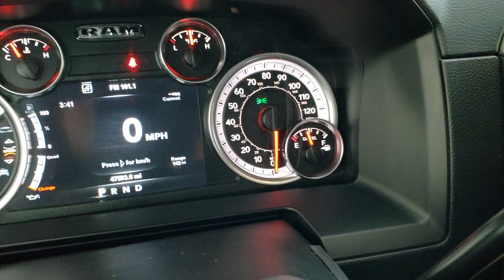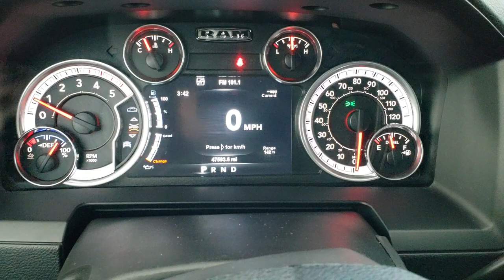2015 RAM 2500 CREW LARAMIE RED CHERRY WALK AROUND REVIEW 10409 SOLD!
Today we did a walk around review of this 2015 Ram 2500 Crew Laramie in Deep Red Cherry Metallic

Thank you for checking out this video of this 2015 Ram 2500 Crew Laramie in Deep Red Cherry Metallic

STOCK: 10409
PRICE: $42,993
MILES: 47,581
MAKE: RAM
MODEL: 2500
VIN: 3C6UR5FL6FG582431
LOCATION: FOND DU LAC OSHKOSH WISCONSIN, 54937 TRUCKS ON 41

1 OWNER! CLEAN TITLE HISTORY! 6.7 Liter Cummins Diesel, Full Four Door Crew Cab, Short Box 6 1/2 Foot Shortbox, Laramie Package, 6 Speed Automatic Transmission with Optional Manual Tap Shift, Turn Dial 4x4 Four Wheel Drive 4WD, Factory GPS Navigation System, Power Sunroof Moonroof Sun Roof Moon Roof, Reverse Backup Camera Rearview Camera, Non Smoker, Dual Power Air Conditioned Ventilated and Heated Seats, Black Ebony Leather Seats, Bucket Seats, Memory Driver's Seat, 2nd Row Heated Seats, Full Towing Package with Receiver Trailer Hitch, Wiring and Transmission Cooler Tow Package, B&W Companion 5th Wheel Hitch Fifth Wheel, Factory Brake Controller, HD Snow Plow Prep Package, Firestone Rear Air Bag Suspension, Fold Out Tow Mirrors, Heat Power Mirrors, Power Fold in Power Mirrors with Built-in Directional Signals, Electronic Stability Control Traction Control ESC, 3.42 Gears With Anti-Spin Differential, Cooper DIscoverer AT3 LT285/60 R20 Tires, Factory 20 Inch Rims Premium Wheels, Painted Alloy Rims Premium Wheels, Four Wheel Disc Brakes, Power Fold Down Running Boards, Spray-in Bedliner, Bedrail Covers, Bug Shield, Clearance Lights, Fog Lights, LED Running Lights, Projector Lamp Headlights, Reverse Sensors, Locking Tailgate, Chrome Trimmed Grill, Chrome Trimmed Mirrors, AM / FM Radio Tuner, Sirius/XM Satellite Radio Capabilities Sirius / XM, Uconnect 8.4AN System 8.4 Inch Touchscreen with AM/FM/BT/ACCESS/NAV, 7-Inch Multi-View Display, Alpine Premium Audio Sound System, 911 Assist System, U Connect Hands Free Bluetooth Hands-Free Phone System Blue Tooth, Auxiliary MP3 Jack Portable Audio Connection, Factory Subwoofer, SD Card Slot, USB Jack Portable Audio Connection, Enter-N-Go System Keyless Entry System, Keyless Entry with Factory Remote Start, Push Button Start, Power Sliding Rear Window Rear Window Defroster, Adjustable Height Seatbelts, Driver and Passenger Front Air Bags, L.A.T.C.H. Child Safety System, Side Curtain Air Bags SRS Safety Restraint System, Heated Steering Wheel Multi-Function Steering Wheel Controls, Homelink System with Three Programmable Buttons for Garage Doors, Lighting Systems & Security Systems, Compass, Outside Temperature Display and Mileage Display, Dual Multi-Zone Climate Control , Weathertech Floormats, Loadfloor Boot Tray, Storage Compartment Under Rear Seats, Woodgrain Dash And Door Trim, Air Conditioning AC, Cruise Control, Power Locks, Power Windows, Tilt Steering Wheel, Automatic Headlights Autolamp, 115V / 150W Auxiliary Power Outlet, 5 Year / 100,000 Mile Remaining Powertrain Factory Warranty, Whichever Comes First, Deep Cherry Red Crystal Pearlcoat, ONE OWNER! CLEAN AUTOCHECK! Very very clean inside and out! This is one of the sharpest 2015 Ram 2500 crewcab shortbox 3/4 ton diesel trucks on our lot! Make your move before this super clean 4wd is gone!

STOCK: 10409
PRICE: $42,993
MILES: 47,581
MAKE: RAM
MODEL: 2500
VIN: 3C6UR5FL6FG582431